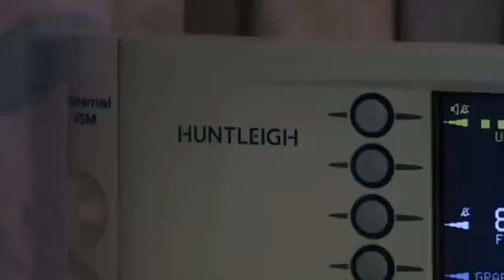"Ślub od pierwszego wejrzenia". Laura pokazała pierwszą wiadomość, jaką napisała do Karola. "Tak zac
Laura Wielich i Karol Maciesz wzięli udział w piątej edycji "Ślubu od pierwszego wejrzenia", jednak w pary zostali połączeni z innymi osobami. Po programie wyszło na jaw, że tę dwójkę połączyło coś więcej niż przyjaźń. Mężczyzna wrócił pamięcią do początków znajomości i pokazał pierwsze wiadomości, jakie wysyłał sobie z Laurą. Uciął plotki, że znali się przed programem.
Karol i Laura tworzą bardzo zgraną parę, a na Instagramie chętnie publikują romantyczne zdjęcia. Ich historia miłości nie nale  ...